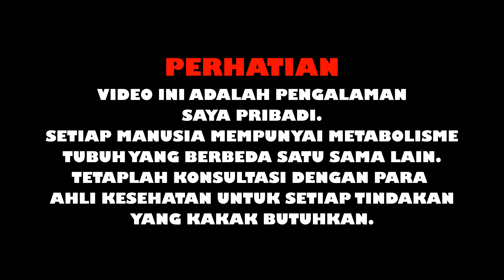HIPERGLIKEMIA DAN HIPOGLIKEMIA - Gula Darah Saya Normal Koq Lemas Sampai Mau Pingsan Diabetes#7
Pernah gak Kak tiba2 merasa lemas sampai mau pingsan? saya kira saya hipo tapi ternyata tidak. Koq bisa?

Saya suka otomotif, kucing, ikan, desain, traveling dan mencoba hal - hal baru.
Jadwal tayang.
Kamis    : GAYA HIDUP 16:00 WIB Diusahakan terbit.
Sabtu     : OTOMOTIF 10:00 WIB Konten yang wajib terbit.
Minggu  : QUALITY TIME (Jalan - jalan / review apa saja / ikan / aquascape / hobi - hobi lainnya) 16:00 WIB Terbit kalau ada bahan.